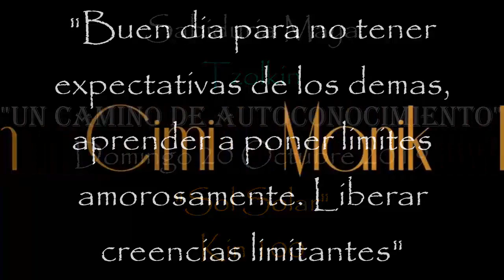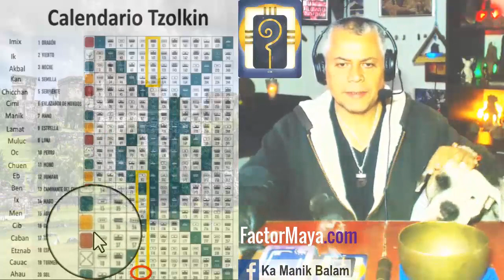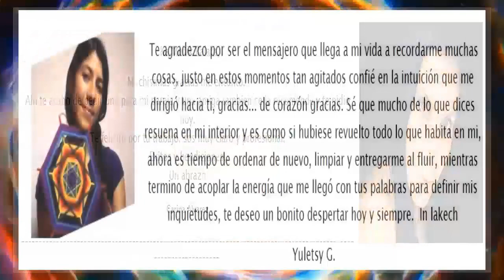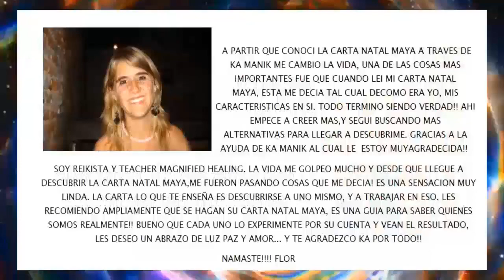Kin 100. Domingo 20 Octubre 2019. “Sol Solar” FactorMaya.com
“Buen dia para aprender a poner limites amorosamente, liberar creencias limitantes. Prestar atencion a nuestras verdaderas intenciones”